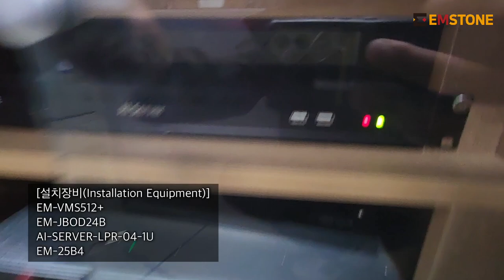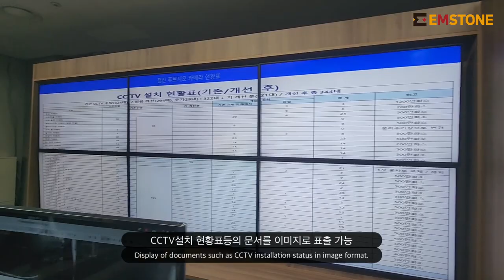[구축사례](ENG SUB) 광명 철산 푸르지오 아파트 CCTV 통합관제센터 구축 - AI Server를 활용한 차량번호추출 솔루션 적용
광명에 위치한 철산 푸르지오아파트에 통합관제센터와 경비초소 구축을 진행했습니다.
IP Wall에 구역(엘리베이터, 놀이터, 옥외, 주차장 등)별 레이아웃으로 관제가 용이하도록  세팅해 놓았으며 열화상카메라를 활용한 전기차안전충전 솔루션, EMSTONE AI-SERVER를 활용한 차량번호추출 솔루션등 다양한 솔루션들도 적용하여 활용하고 있습니다.

설치된 주 장비
NVR : EM-VMS512+ 1ea
Storage : EM-JBOD24B 1ea
IP Wall Display : EM-NDS-SOLO 6ea
IP Wall Control : CMS Station H

엠스톤은 CCTV 통합 관제의 새로운 방향을 제시합니다.

감사합니다.